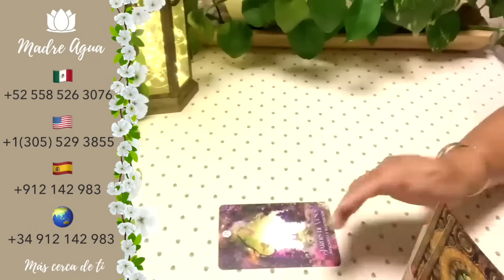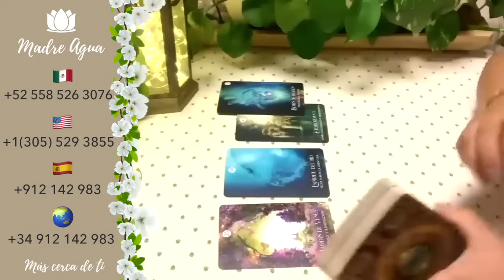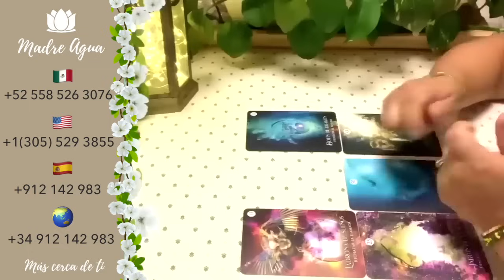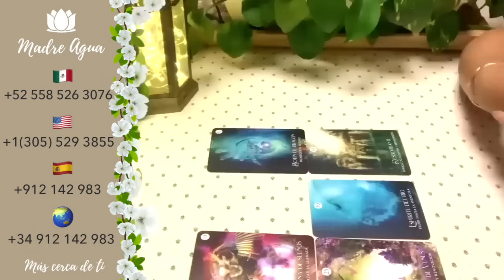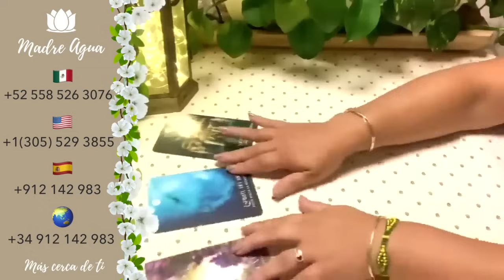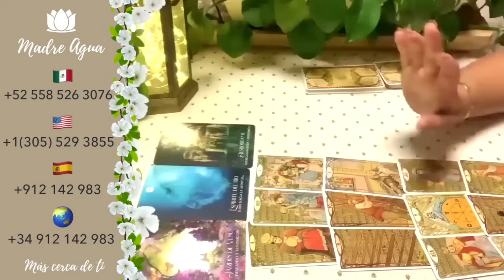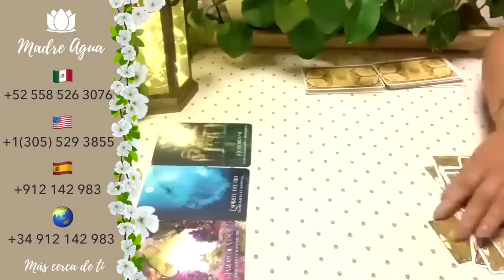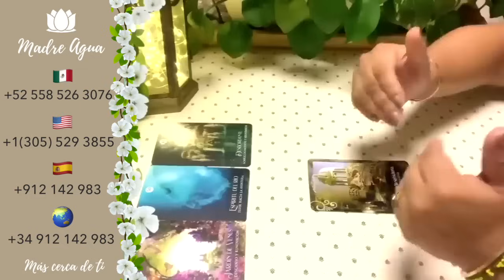❤️ACUARIO ♒ UNA CITA INESPERADA CON ALGUIEN POR DESTINO/ GOLPR DE SUERTE ❤️HORÓSCOPO AMOR